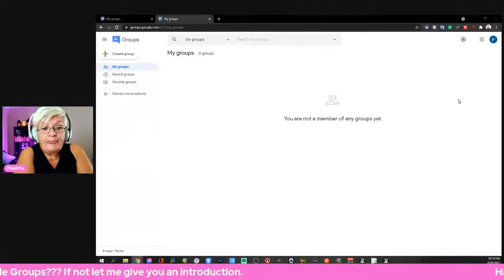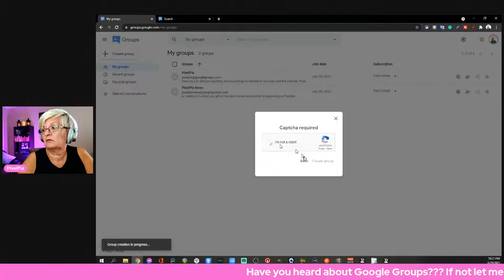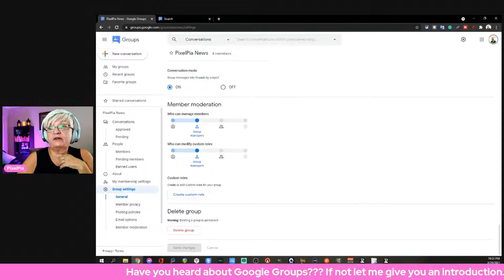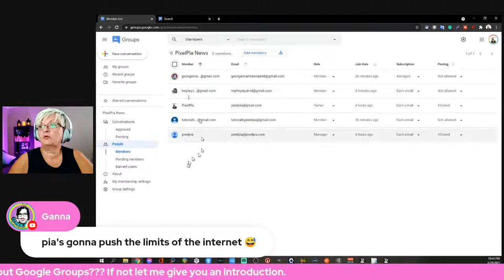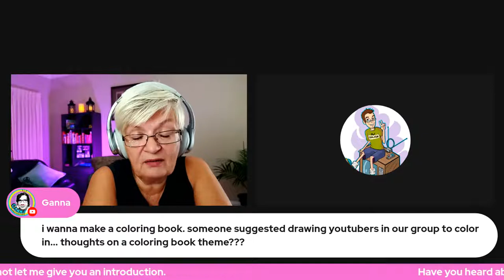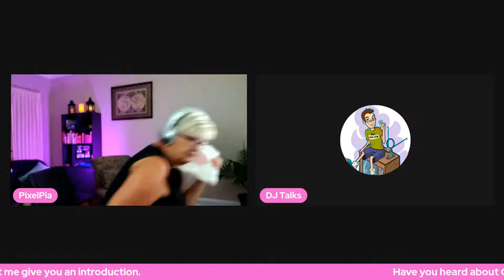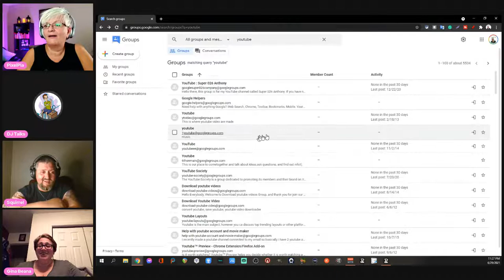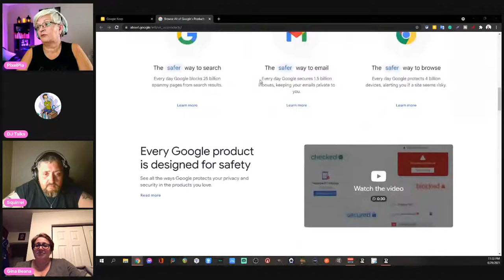Introducing You To Google Groups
Today I want to introduce you to Google Groups, a not too well-known part of the Google ecosystem. It can be used both as an email list and as a discussion forum, and today I will do the first overview live. If there is interest I will make a more in-depth tutorial later on, but this is just a first introduction to Google Groups.